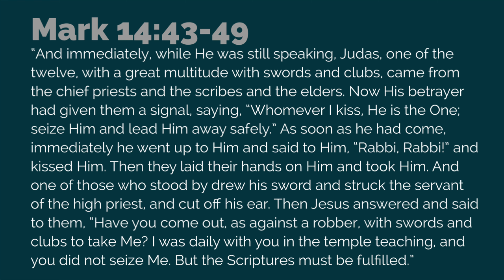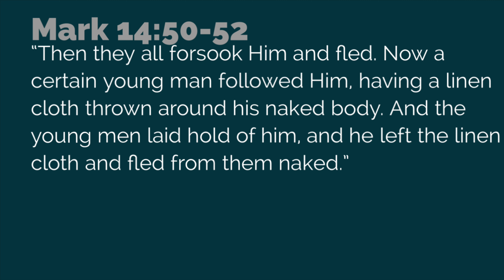The scriptures must be fulfilled - Mark 15:43-52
We have some of the events in the darkest hours in history which include the betrayal of a kiss by a friend, an arrest done in secret, and Jesus' closest friends abandoning Him.